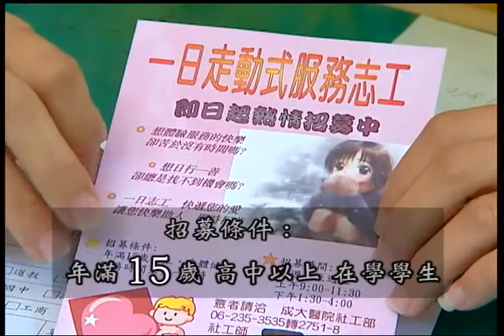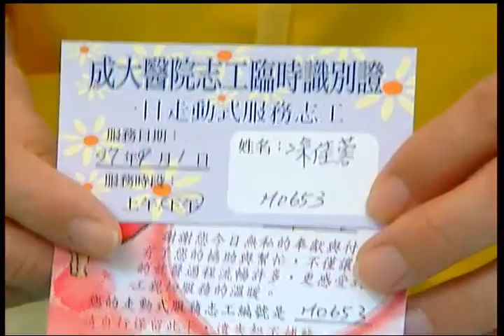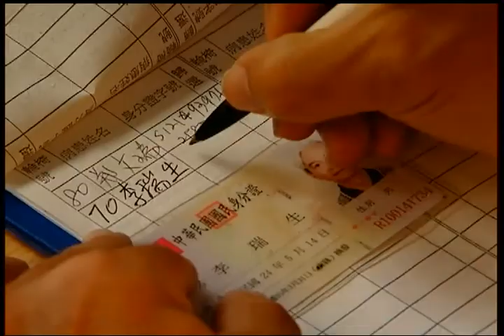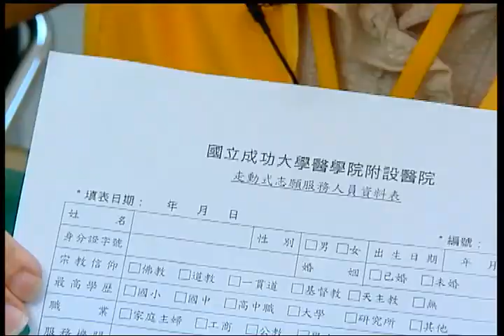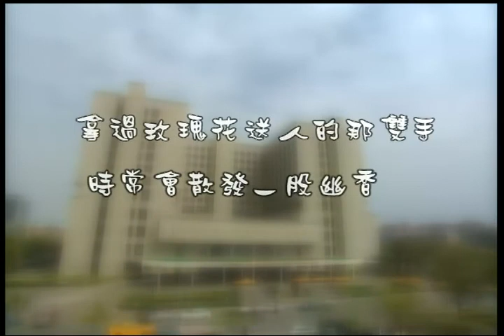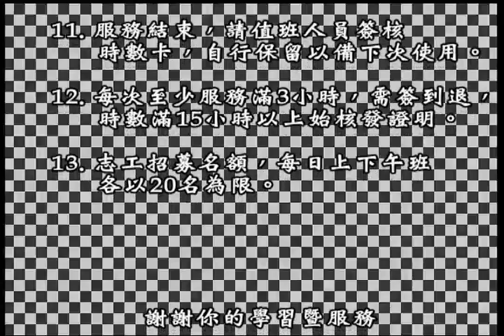走動式志工完成帶